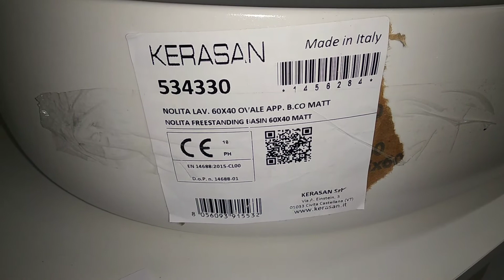Kerasan 5343 01 NOLITA MATT FREESTANDING BASIN 60*40 MATT Раковина на столешницу матовая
Kerasan 5343 01 NOLITA FREESTANDING BASIN 60*40 MATT Раковина на столешницу матовая